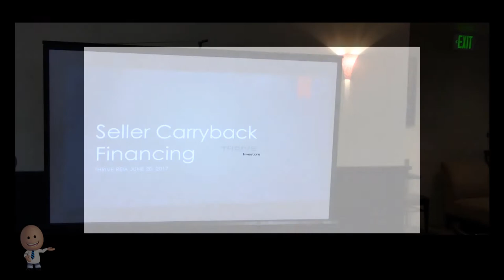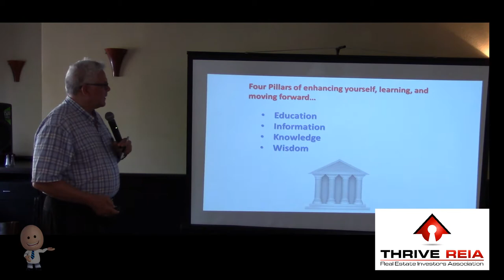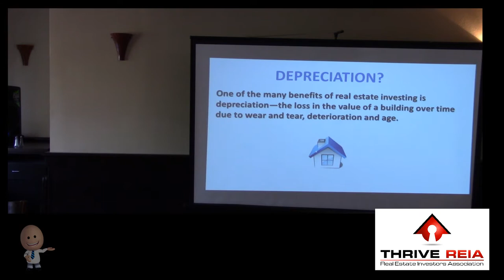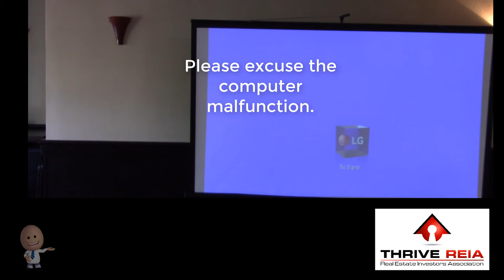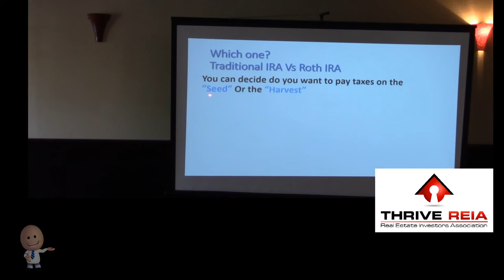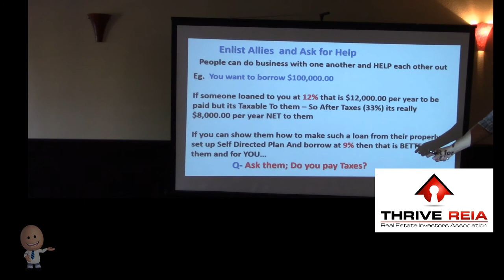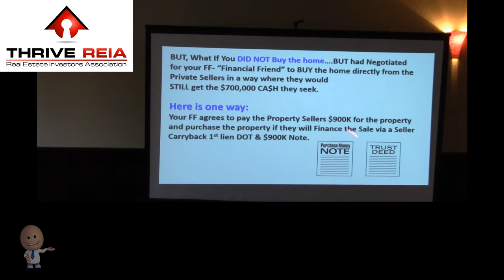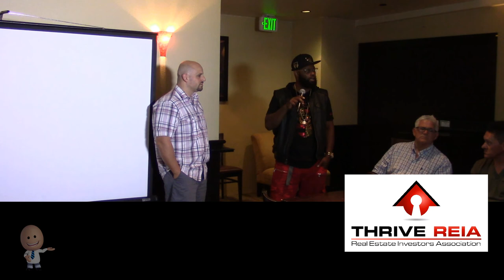Seller Carryback Financing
Richard gives just a very little quick snippet of what seller Carryback might look like and talks about mortgage notes.
Michael talks about some note discussions and some overtone.
His topic is about Growing Capital - Mitigating Taxes